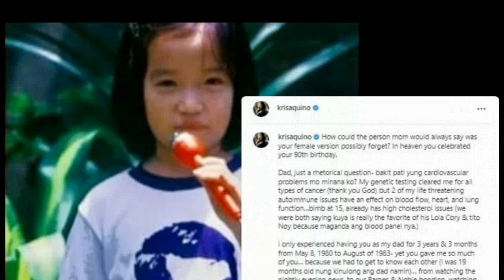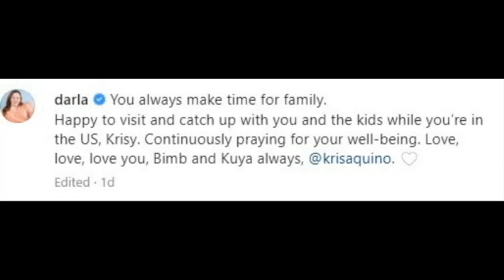NEW PHOTO OF KRIS AQUINO! MAGUGULAT SI CRISTY FERMIN PAG NAKITA AYON SA MGA NETIZENS!